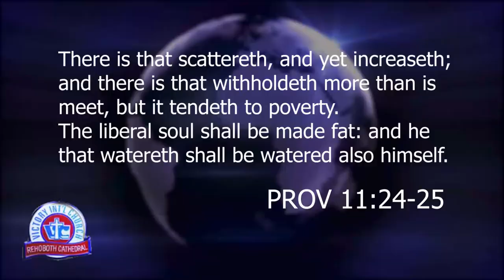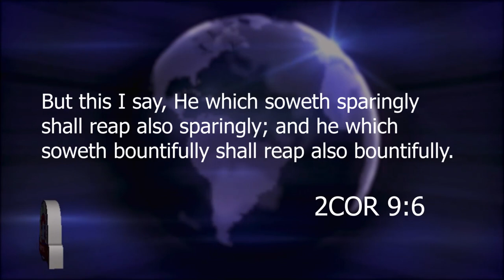A WORD FROM THE LORD THURSDAY 20TH APRIL 2023